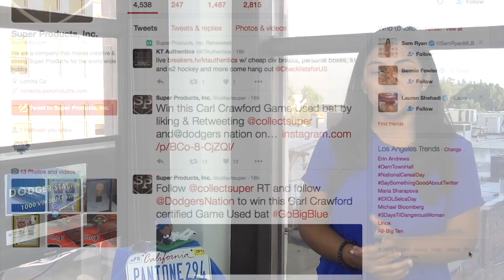Dodgers News: Vin Scully Avenue, Fans Pay Tribute to Scully and More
Dodgers News: The Los Angeles Dodgers and the city of L.A. officially unveil Vin Scully Avenue, Dodger fans pay tribute with impersonations and more!